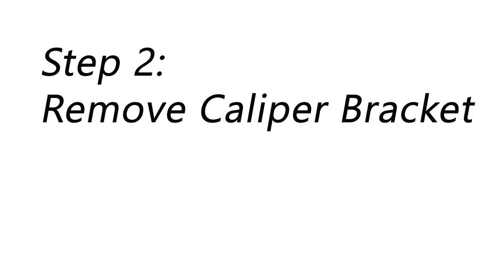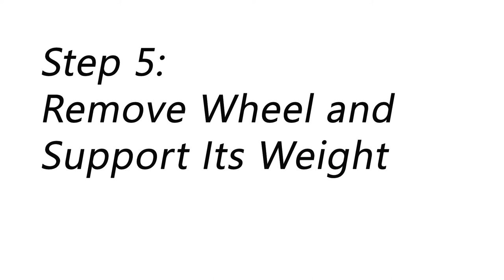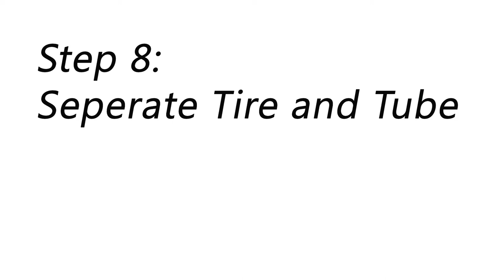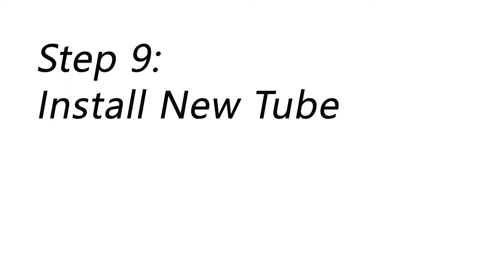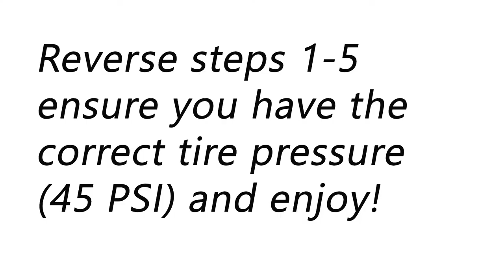Mantis Electric Scooter Tire and Tube Change Tutorial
Check out our tire and tube change tutorial for the Mantis Electric Scooter.

Tired of flats? Try our Armor-Dilloz tire sealant, especially formulated for electric scooters